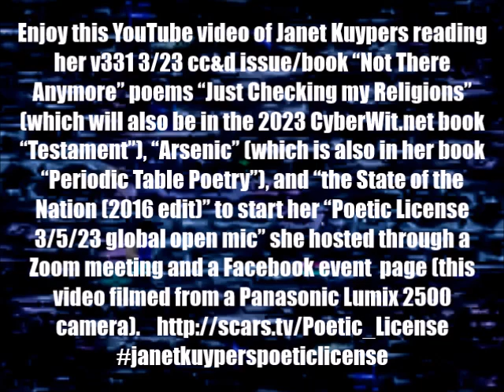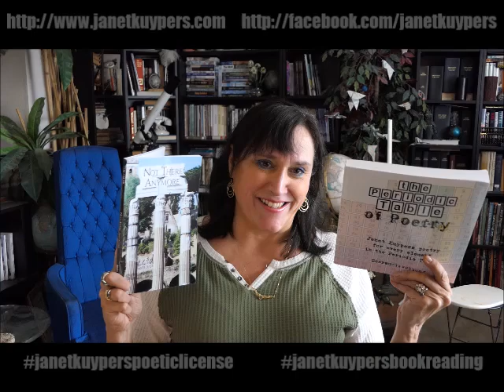Janet Kuypers reads her 3/23 cc&d poems to start her "Poetic License" open mic on 3/5/23 (P L 2500).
In the first round of poetry readings, enjoy this YouTube video of Janet Kuypers reading her v331 3/23 cc&d issue/book "Not There Anymore" poems "Just Checking my Religions" (which will also be in the 2023 CyberWit.net book "Testament"), "Arsenic" (which is also in her book "Periodic Table Poetry"), and "the State of the Nation (2016 edit)" to start her "Poetic License 3/5/23 global open mic" she hosted through a Zoom meeting and a Facebook event page.

Post-Coronavirus/COVID-19 quarantine times, Janet Kuypers hosted the monthly Austin "Poetic License" open mic on March 5, 2023 (5 Mar 2023, or 3/5/23, or 20230305) from 3:30-5:30 as the "Poetic License 3/5/23 global open mic", reading poems to a Zoom meeting, live Facebook video feeds, and YouTube video recording poetry readings of recent book releases.